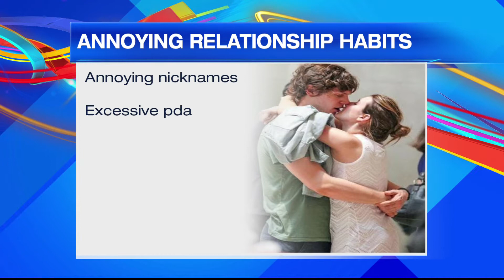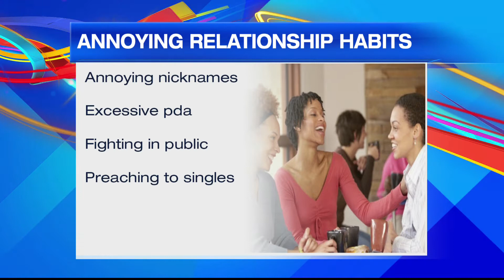Annoying Things People in Relationships Do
Are you happy and secure in relationship bliss? Jess explains some annoying habits you might be exposing your single friends to!